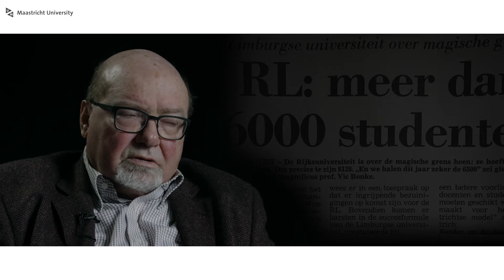Interview with Hans Philipsen, former rector of Maastricht University - a video portrait